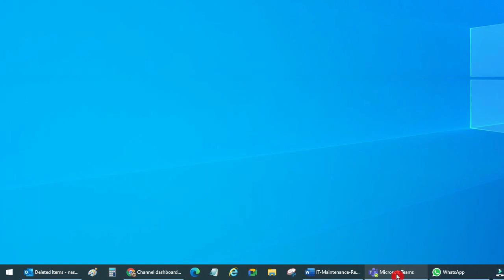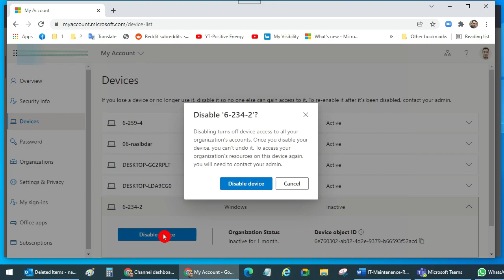How to Remove a Device From Your Microsoft Account | How to Disable A Lost Device in Microsoft Teams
In this step-by-step tutorial, Learn How to Disable A Lost Device & review your connected devices on Microsoft Teams, and How to remotely remove the account from a lost device.